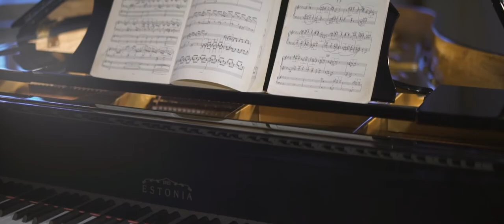The Making of an Estonia Grand Piano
The beautiful smell of freshly cut wood, the sounds of hand-carving and string making, the craftsmen's faces concentrating on every tiny detail... It is truly magical to see a grand piano slowly emerge from raw wood and metal. Each piano is the result of months of the most detailed and precise master craftsmanship. With special thanks to our craftsmen and craftswomen for their dedication to the Estonia piano legacy.